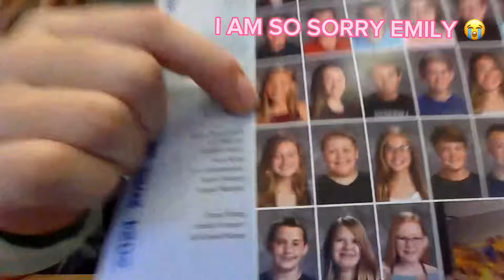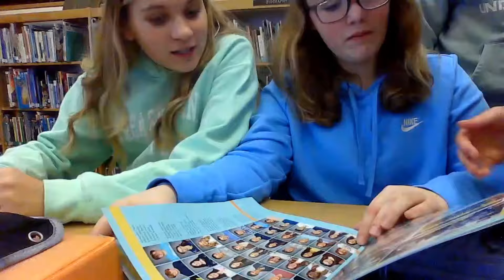kolten and tabby ROAST peoples yearbook pics... ft friends and opps! 🤠😌🤮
KOLTEN MCBRAB AND TABBY LETTUCES VLOG NOT JACKS
names were NOT dropped
anything i say or my friends IS a joke don't get offended
filmed 1/3/24